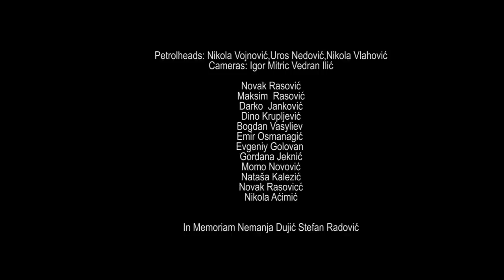TOP GEAR TRIBUTE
Autor: Nikola Vojnovic
-Thank you Jeremy Clarkson,Richard Hammond and James May,maybe we don't have a chance to be part of such a great show but because of you we are passionate petrolheads.
Montage: Bane Lazarevic
Cameras: Igor Mitric,Vedran Ilic
Petrolheads: Nikola Vojnovic,Uros Nedovic,Nikola Vlahovic,Arben Gjokaj,Novak Rasovic,Maksim Rasovic,Igor Milacic,Natasa Kalezic,Momo Novovic,Gordana Jeknic,Nikola Acimic,Emir Osmanagic,Evgeniy Golovan,Bogdan Vasyliev,Dino Krpuljevic,Darko Jankovic,
In Memoriam: Nemanja Dujic Stefan Radovic